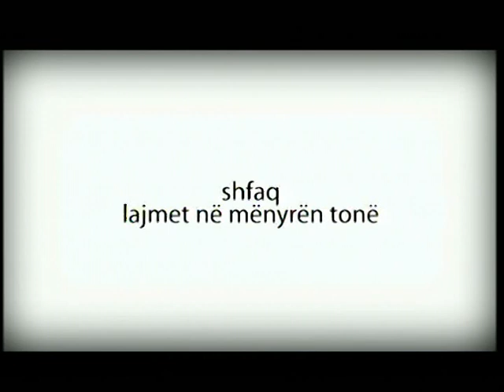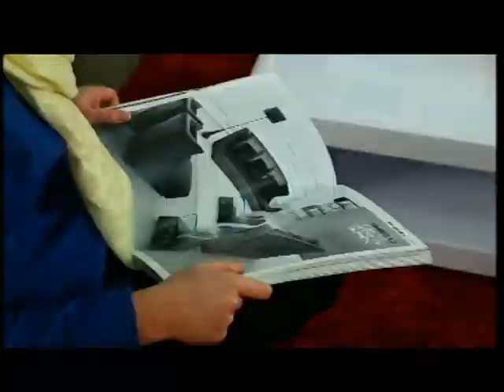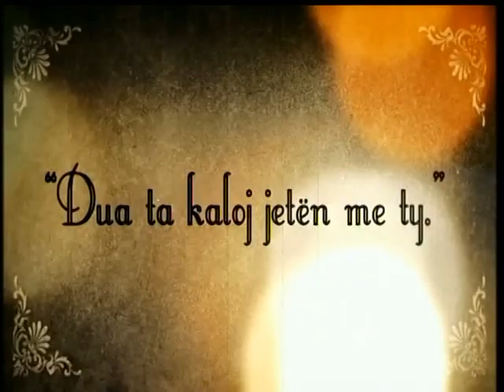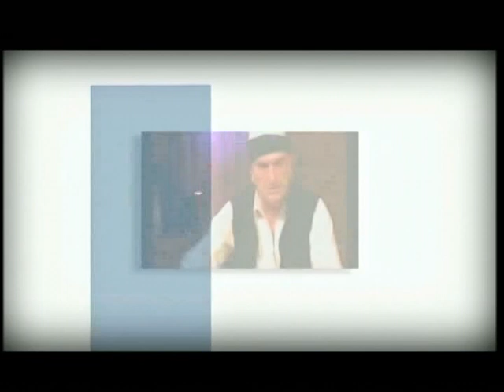Kanari - 18.03.2013 - Komplet emisioni